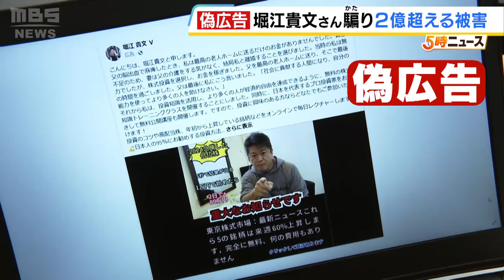『堀江貴文さんかたる偽広告』70代男性が2億2500万円の詐欺被害 ボイスメッセージで堀江さんだと信用…ＡＩで作られたものか（2024年5月9日）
堀江貴文さんをかたる偽のネット広告にだまされ、男性が約２億２５００万円の詐欺被害を受けました。

　警察によりますと、大阪府内に住む７０代の男性は今年２月下旬、堀江貴文さんをかたる偽のネット広告に興味を持って連絡を取ったところ、アシスタントを名乗る人物から『銀』への投資を持ちかけられました。「期待されるリターンは毎月の利益が８５％」などとうその説明をされ、男性は今年２月から４月にかけて計約２億２５００万円をだましとられたということです。

　やり取りの際、ボイスメッセージが送られてきたため、男性は相手が堀江さんだと信じたということですが、ボイスメッセージはＡＩ（人工知能）で作られたとみられています。

　警察庁によりますと、ＳＮＳを使った投資詐欺の被害は、去年２７７億９０００万円にのぼっていて、堀江さんらは４月に自民党の会合で法規制を含めた対策などを求めています。